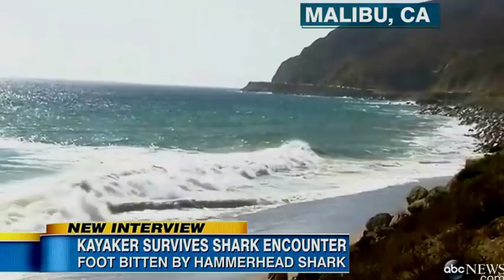Florida Teen 'Punched Back' After Shark Attacked Him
A 14-year-old boy was bitten by a shark while surfing in waters off of Volusia County, Florida today, officials said, marking the 11th shark bite reported in the county this year.

The teen was in the water in New Smyrna Beach, Florida, about 15 miles south of Daytona Beach, with four other people, Volusia County Beach Safety Capt. Aaron Jenkins told ABC News.

The boy, from Vero Beach, Florida, was paddling on his surfboard when a 4- to 5-foot black-tip shark bit him once on the hand, Jenkins said.

"He kind of punched back at the shark," said Jenkins.

A Look at Shark Attacks Reported So Far This Summer in the US
How to Stay Safe From Shark Attacks Over Fourth of July Weekend
Everything You Need to Know About Shark Attacks as Told by Graphs
The boy paddled to shore and flagged down a beach safety officer, Jenkins said, and was then taken to a hospital.

"He had pretty significant lacerations to the left hand ... around the knuckle and palm of his hand," Jenkins said.

His injuries were non-life-threatening, Jenkins said, adding that there was concern "about some possible ligament damage."

The water in the area of the attack remains open, Jenkins said.

"This area, it's kind of a common area for these small sharks ... There's a lot of bait fish ... that kind of draws those sharks in," he said. "The sharks, they can't differentiate between someone's hand ... and some kind of small fish."

This is the 11th shark bite in Volusia County this year, Jenkins said.